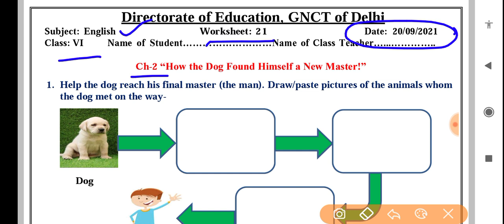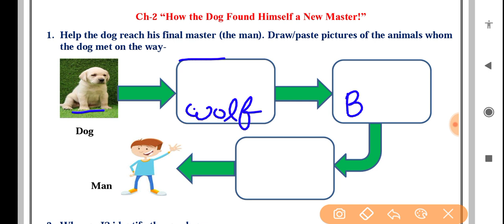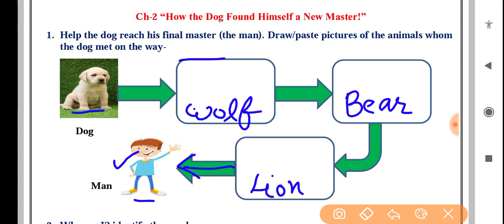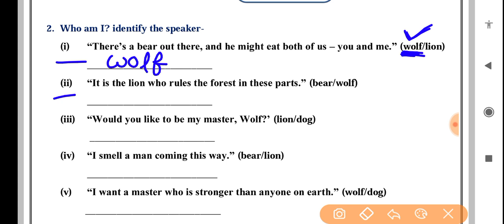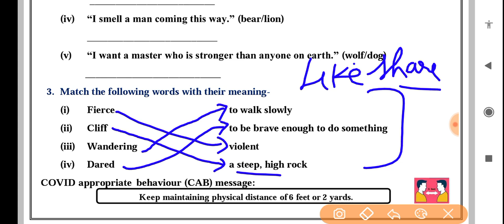English worksheet 21 class 6 (20/9/21) worksheet 21 English class 6 /class 6 worksheet 21 English